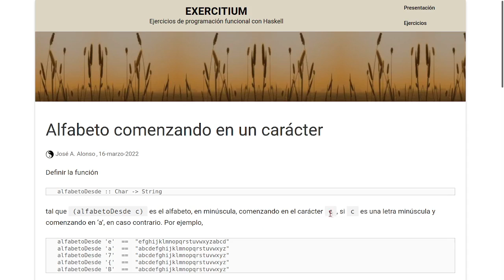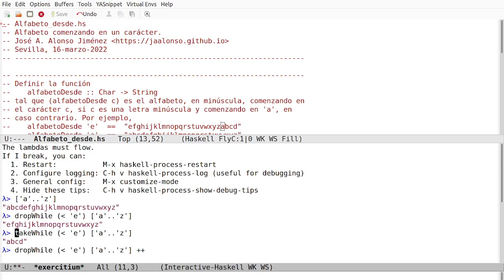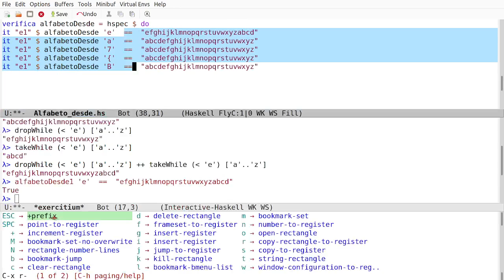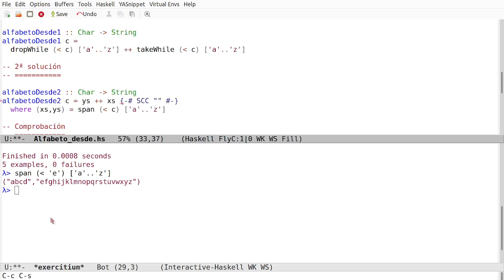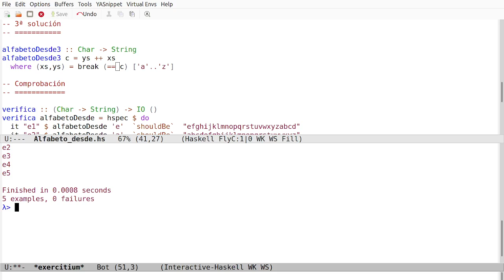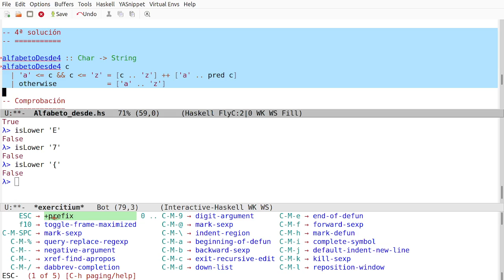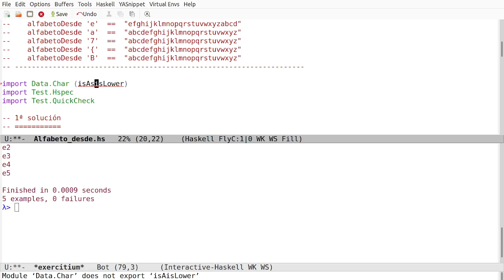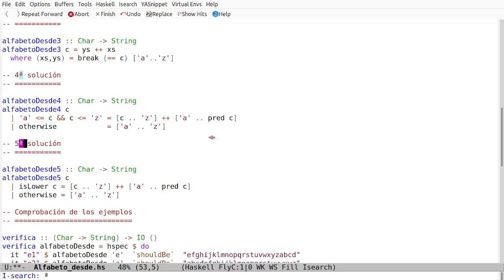Alfabeto comenzando en un carácter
Se muestra la elaboración de las soluciones del ejercicio "Alfabeto comenzando en un carácter".